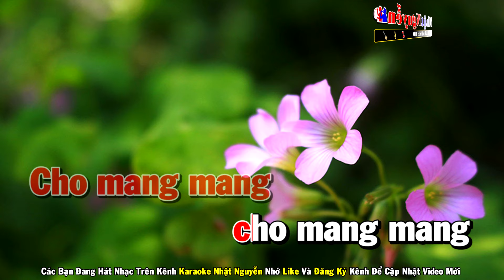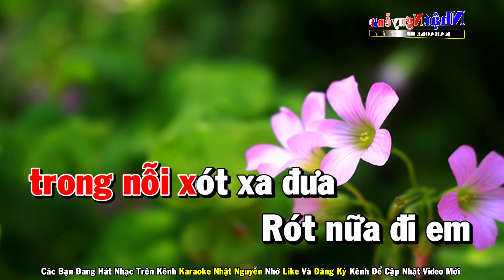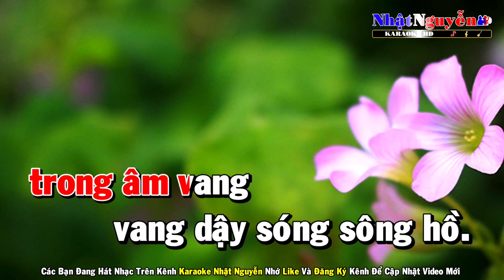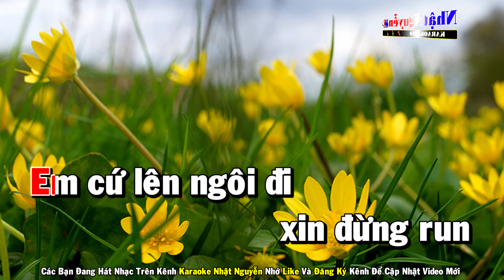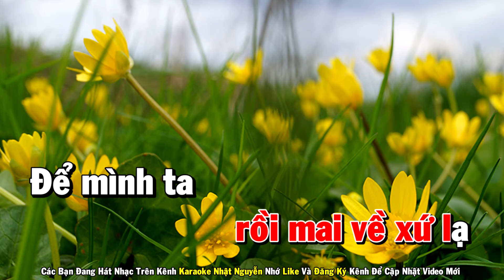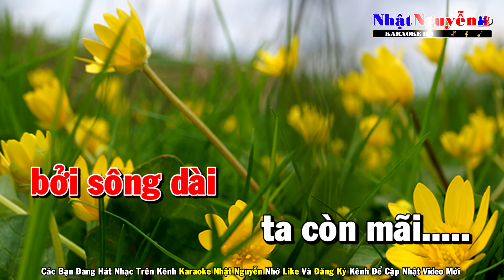Túy Ca Karaoke Tone Nữ Nhạc Sống - Phối Mới Dễ Hát - Nhật Nguyễn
❖ Chân Thành Cảm Ơn Cả Nhà.